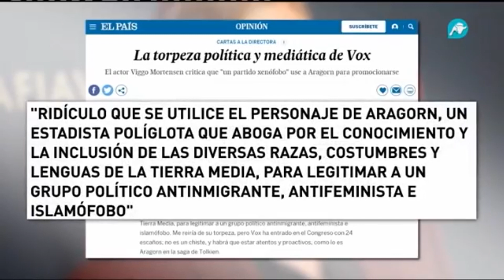Viggo, mejor el cine que la política - El Editorial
Campaña contra VOX también desde el cine. Viggo Mortensen carga contra el partido de Santiago Abascal después de que haya decidido utilizar una imagen de Aragorn, el personaje que representa en 'El Señor de los Anillos', para acompañar el pistoletazo de salida de la campaña electoral para el 28 de abril. El actor acusa a la formación política de utilizar su imagen para vincularla con un partido antifeminista y de islamófobo.

¿Es justo este nuevo ataque a VOX? ¿A qué se debe el enfado de Mortensen? ¿Se ha equivocado el actor de la popular saga de escenario?